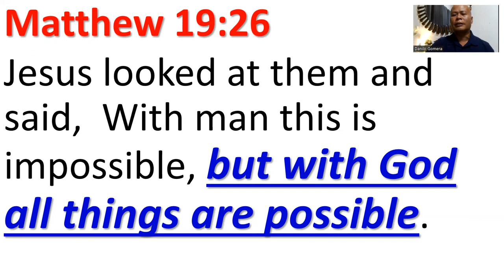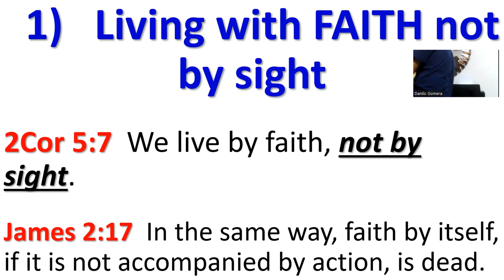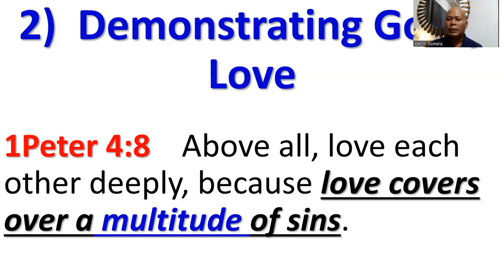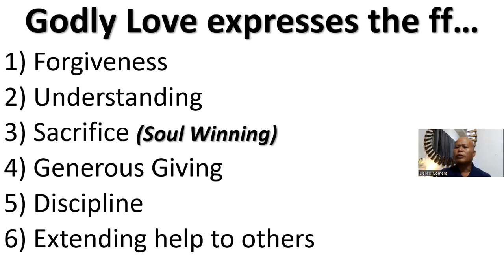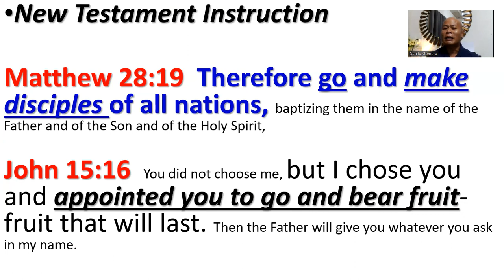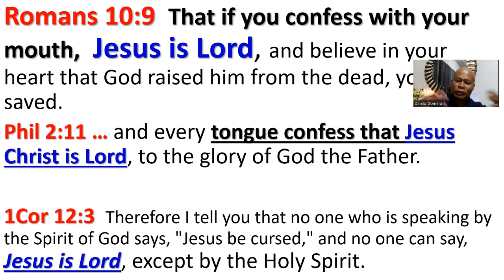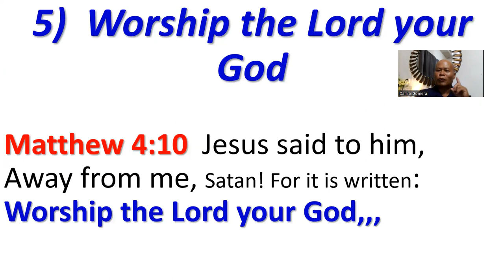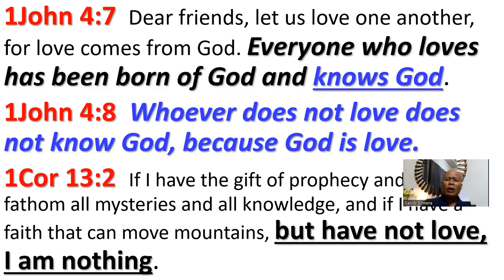God's Instruction to everyone 12 3 2023